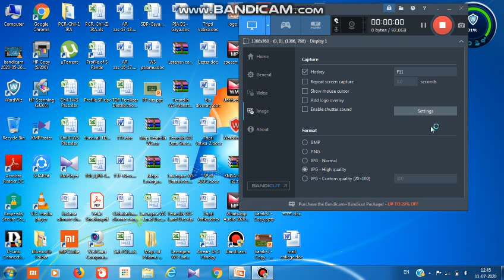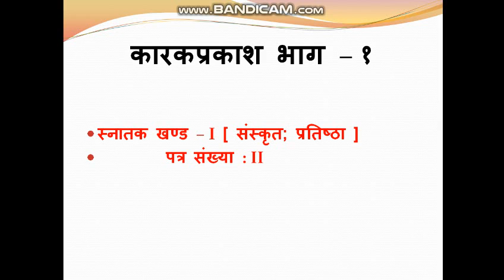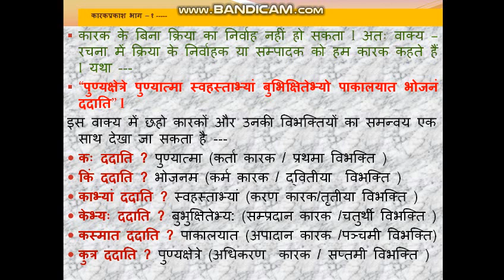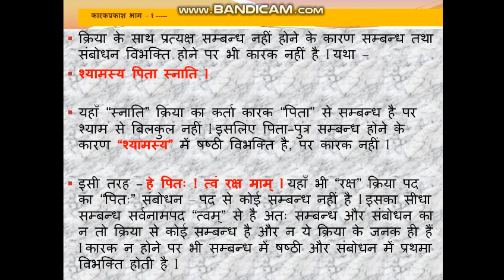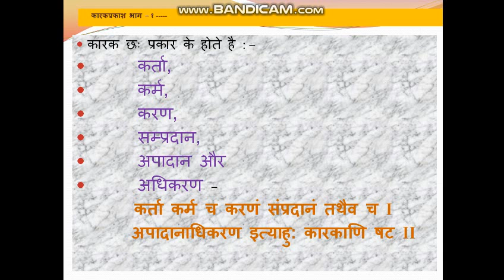Karak Prakash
Lecture for B.A Part I Sanskrit Hons Students.
Paper 2 Topic: Karak Prakash/ Prakaran (bhag- 1)

Dr Shobha Pandey
HOD Sanskrit
Mahila College Dalmianagar
Dehri-On-Sone (Rohtas)